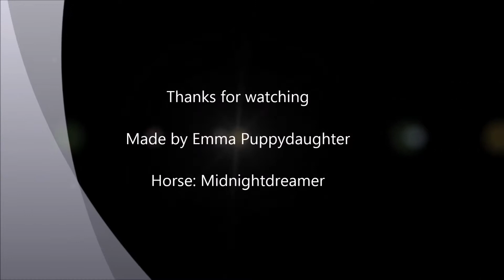SSO Remember the name